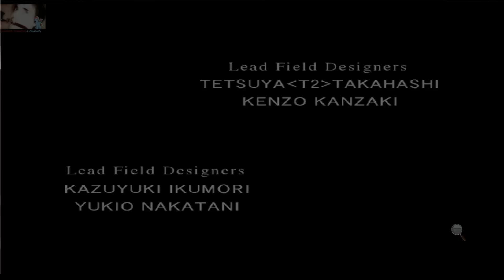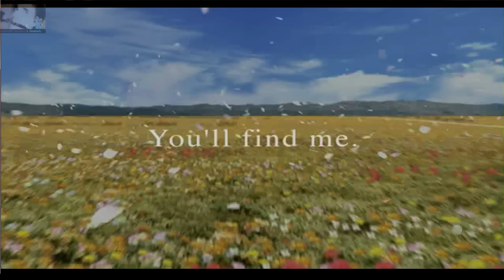[WIP] Final Fantasy VIII greek fan translation (Ελληνική Μετάφραση)!!! (alpha version)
Έχω αναλάβει την ελληνική μετάφραση για την παλιά και την καινούρια έκδοση για STEAM, του παιχνιδιού!

Ευχαριστώ ιδιαιτέρως τους χρήστες των qhimm forums και ονομαστικά τους:
Rcolly, 5way (Aavock), Mcindus, Yugisokubodai και Agahnim

για την πολύτιμη βοήθειά τους!!!

Απαιτούμενες γνώσεις για συμμετοχή στο πρότζεκτ (αν υπάρχουν): Καλή χρήση της αγγλικής, προγραμματισμός και γνώσεις πληροφορικής, photoshop

Συγνώμη για τον ήχο... δεν είχα χρόνο για περισσότερο testing!!!

Με εκτίμηση,
LeonhartGR